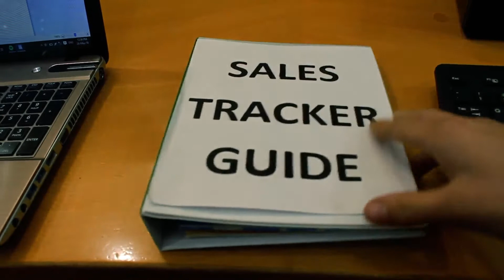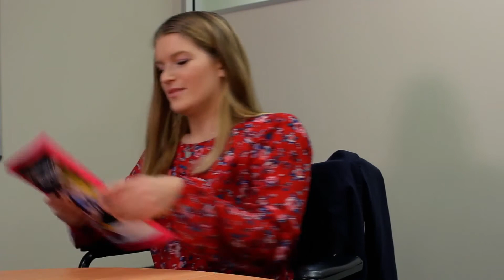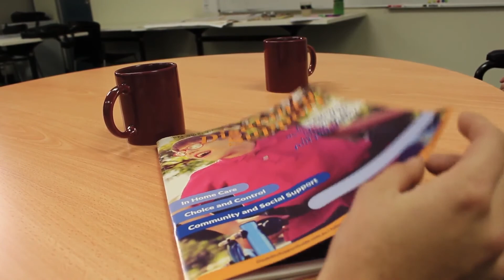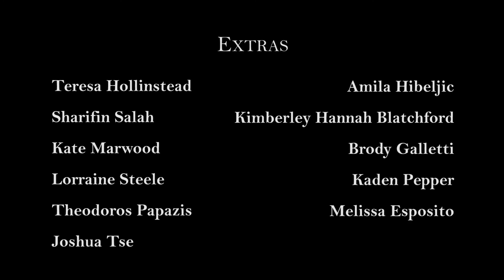Jessica D'Aguanno - Monday's Pillar